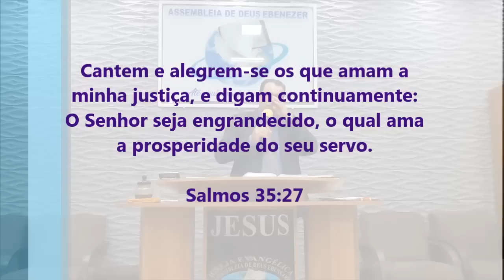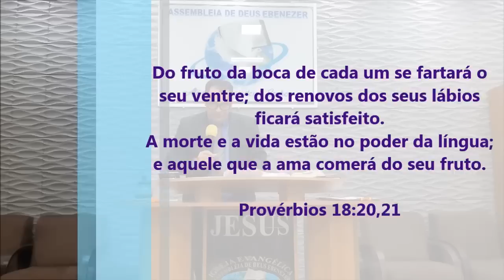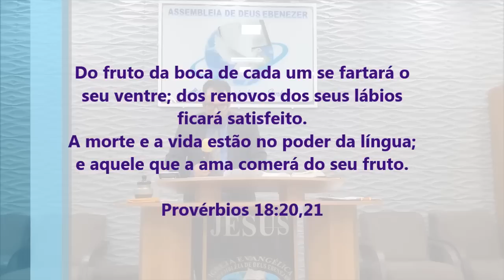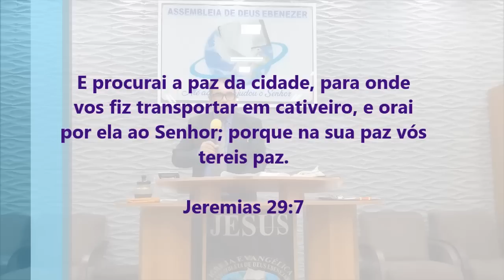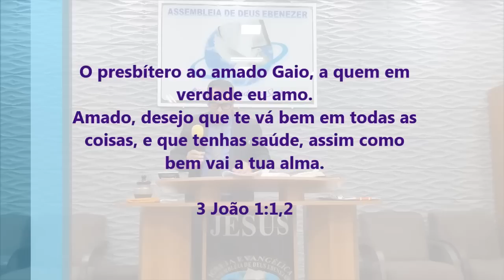Esse Tem Coragem! Veja o Que Esse Pastor Pregou - Pregação Evangélica de Arrepiar 2023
Imagens: Pedro
Edição - Jefferson Alves
Pregação: Ap. Roberto José

em PLANALTINA-GO

Cantem e alegrem-se os que amam a minha justiça, e digam continuamente: O Senhor seja engrandecido, o qual ama a prosperidade do seu servo.

Salmos 35:27

Versículos Citados Na Pregação

Do fruto da boca de cada um se fartará o seu ventre; dos renovos dos seus lábios ficará satisfeito.
A morte e a vida estão no poder da língua; e aquele que a ama comerá do seu fruto.

Provérbios 18:20,21

E procurai a paz da cidade, para onde vos fiz transportar em cativeiro, e orai por ela ao Senhor; porque na sua paz vós tereis paz.

Jeremias 29:7

O presbítero ao amado Gaio, a quem em verdade eu amo.
Amado, desejo que te vá bem em todas as coisas, e que tenhas saúde, assim como bem vai a tua alma.

3 João 1:1,2